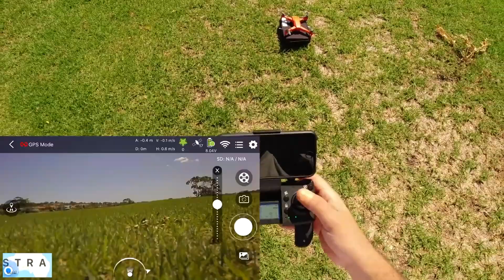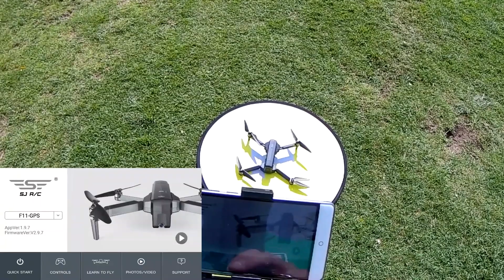Какой Квадрокоптер с Камерой Выбрать в 2023 для съемок? Лучшие Дроны с Алиэкспресс!